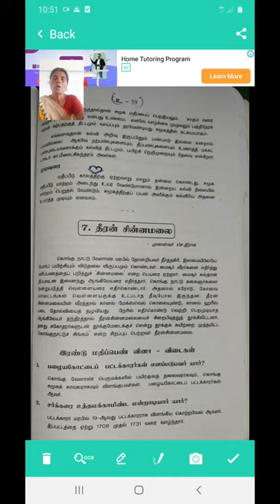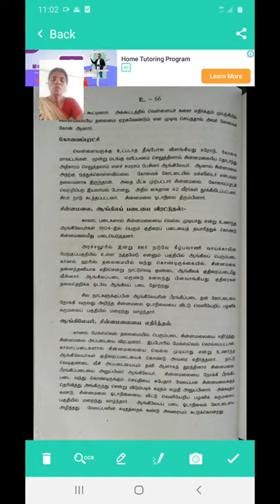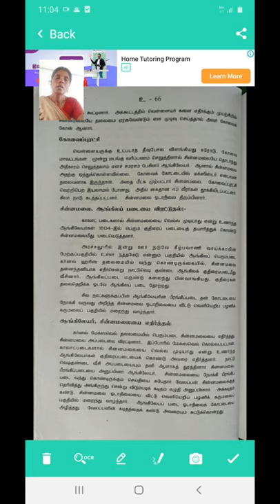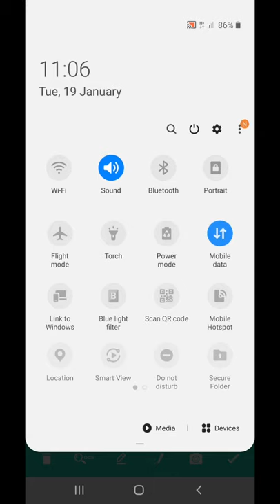பொதுத்தமிழ் -அலகு -3உரைநடை புதிர் எதிர் காலம் -7. தீரன் சின்னமலை.